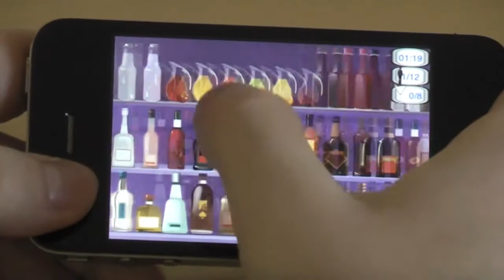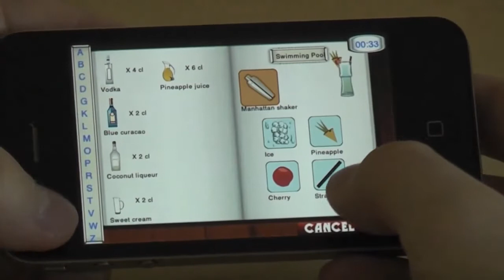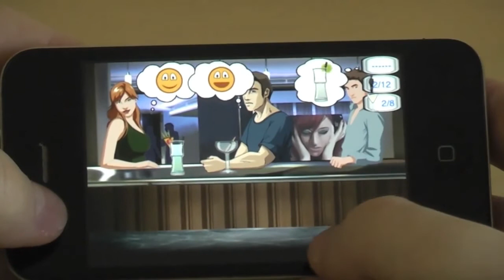Star Mixer gameplay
Will be the next Star Mixer on the Holiday Island! Know all about more dozens cocktails, feel yourself on this sunny island, and evoke smile on the face of your guests. 36 cocktails with recipes, like the famoust: Mojito, Cosmopolitan, Sex on the Beach, Zombies, etc.